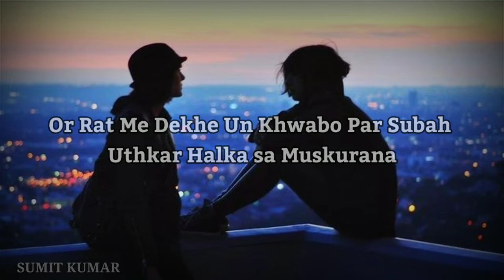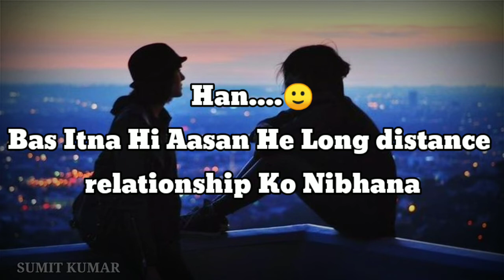What Is Long Distance Relationship ? , True Line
Boys- Shayari ,Boys Attitude Shayari,Boys Emotional Shayari True Line Instagram shayari